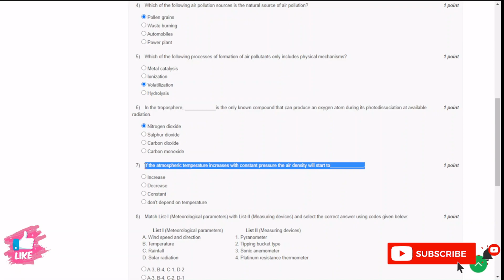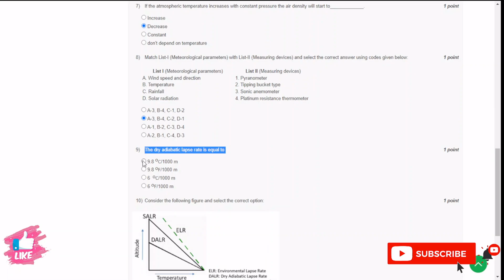NPTEL Air Pollution Control Week 2 Assignment Solutions || Jan- Apr 2023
Course: Air Pollution Control
Offered by: IIT Rorkee
Duration: 12 weeks
Start Date: 23 Jan 2023
End Date: 14 Apr 2023
Exam Date: 30 Apr 2023 IST
📝Course layout
Week 1 : Air Pollution: Introduction and Impacts of air pollution on human health, vegetation, animals, building materials, structures, and atmosphere, soil and water bodies.
Week 2 : Sources, classification and formation/transformation of air pollutants: Meteorology and Atmospheric Stability.
Week 3 : Lapse Rate, Plume Behaviour, and Air Quality Monitoring, Air Quality Index (AQI)
Week 4 : Air Quality Modelling, Gaussian dispersion models: point, line and area source models
Week 5 : Emissions Inventory: Transport, Industrial, Agricultural, Residential and Commercial sectors
Week 6 : Application of Remote sensing/Satellite based data in emission inventory, Source apportionment using receptor modelling.
Week 7 : Indoor air pollution: sources, types and health impacts. Sampling, assessment and evaluation of Indoor air quality.
Week 8 : Global and regional environmental issues of air pollution: Ozone depletion, Climate change, Global warming, Acid rain.
Week 9 : Air pollution control devices, equipment and their design.
Week 10 :  Air pollution emission standards, National and international policies, acts, rules and regulations.
Week 11 : Emerging technologies and strategies to mitigate air pollution, Current challenges and way forward.
Week 12 : Lab-based measurements of air pollutants
1.Wark, K., Warner, C.F., and Davis, W.T., “Air Pollution: Its Origin and Control”, Addison-Wesley Longman. 1998.
2.Boubel, R.W., Fox, D.L., Turner, D.B., Stern, A.C., “Fundamentals of Air Pollution”, Academic Press. 2005.
3.Seinfeld, J.H., Pandis, S.N., “Atmospheric Chemistry and Physics”, John Wiley. 2006.
4.Lodge, J.P. (Ed.), “Methods of Air Sampling and Analysis”, CRC Press. 1988.
5.Gurjar, B.R., Molina, L., Ojha, C.S.P. (Eds.), “Air Pollution: Health and Environmental Impacts”, CRC Press. 2010.